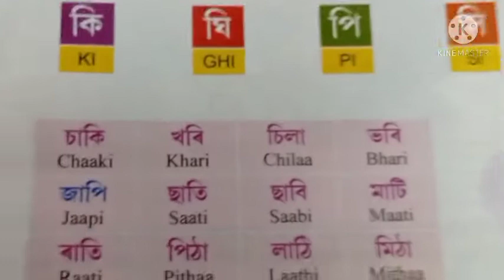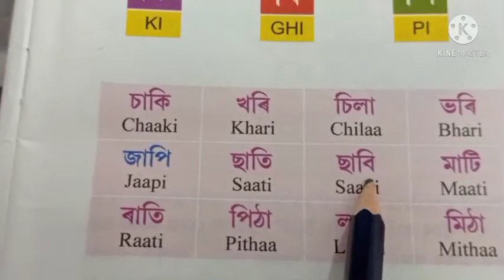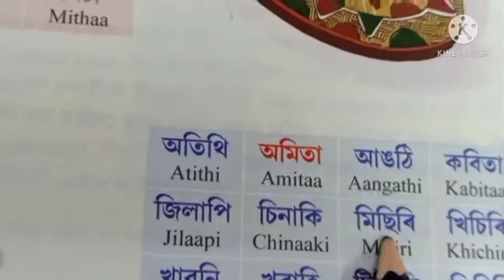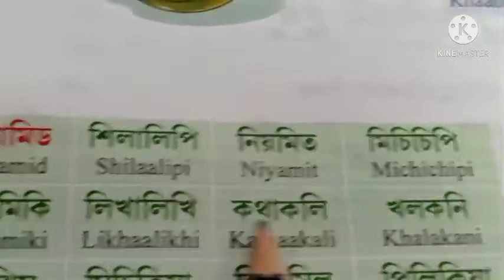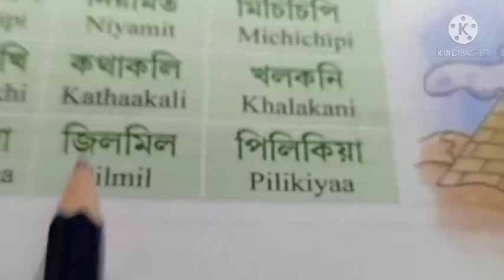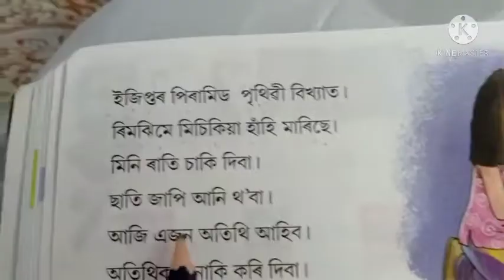Class 2 Assamese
Lesson 3 ই কাৰ যোগ